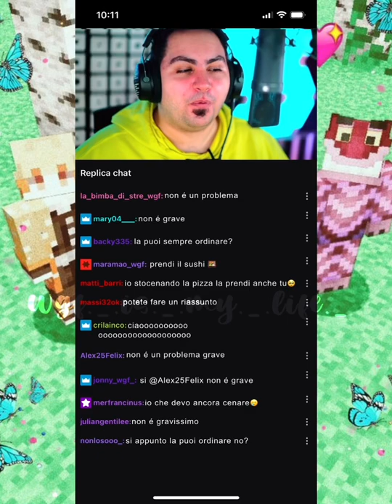LA SOPRAVVIVENZA DI LYON SENZA ANNA!!